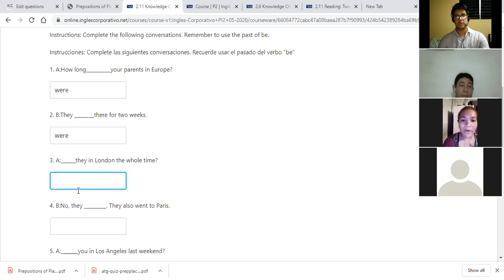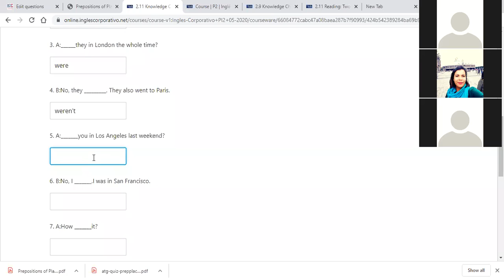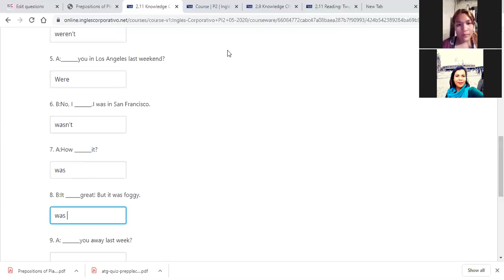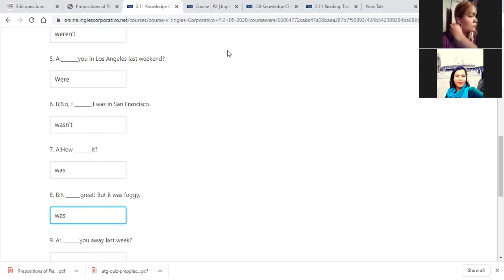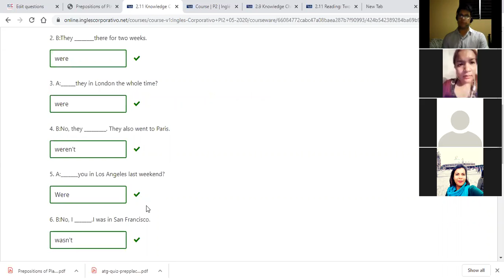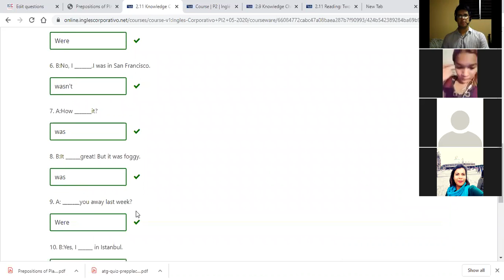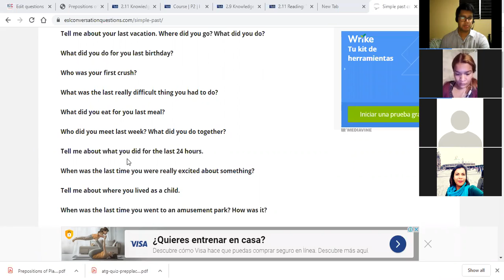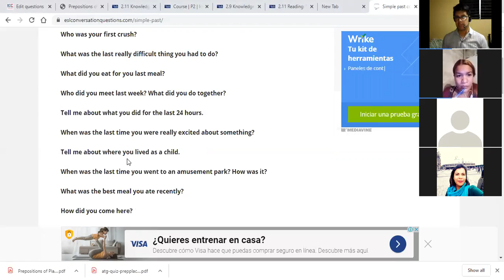Ingles Corporativo-Simple past with- be